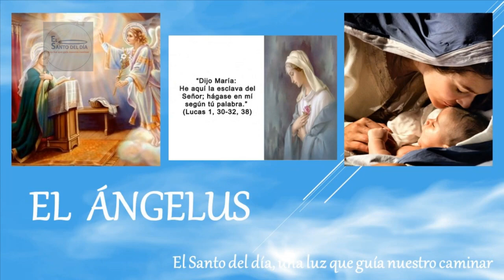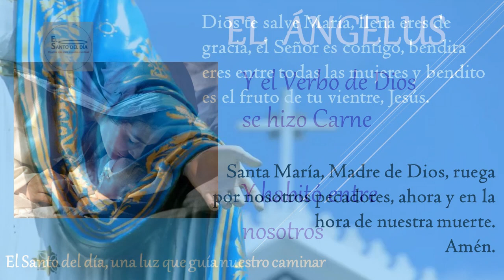ANGELUS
Amén.

Amén.